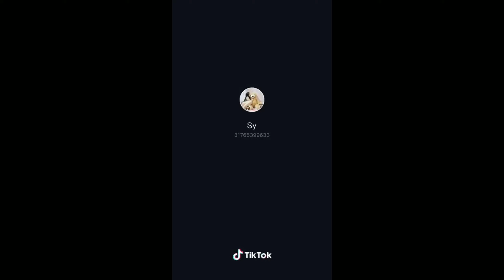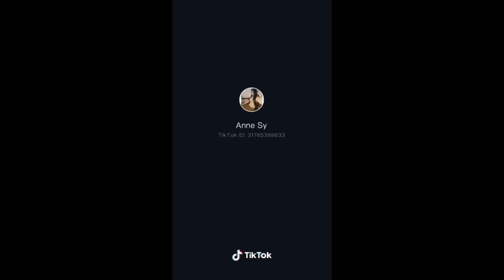Best of ANNE SY